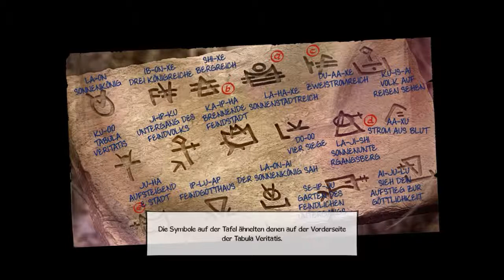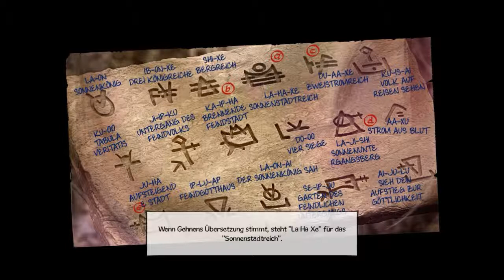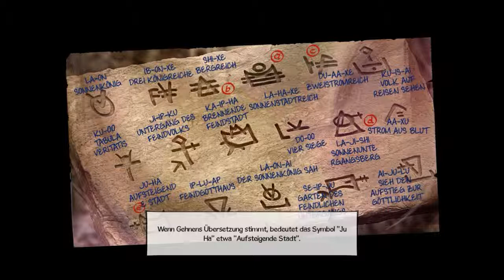Baphomet Fluch Der Sündenfall Das Statuenrätsel #34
Wieder einmal müßen wir unseren Rätselspürsinn verwenden ;)